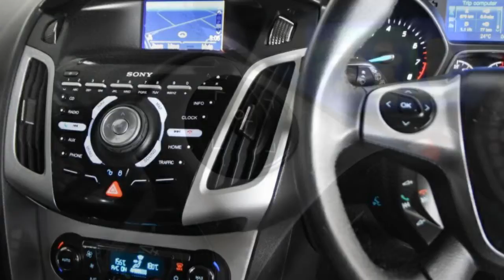2013 Ford Focus LW MKII Sport White 5 Speed Manual Hatchback